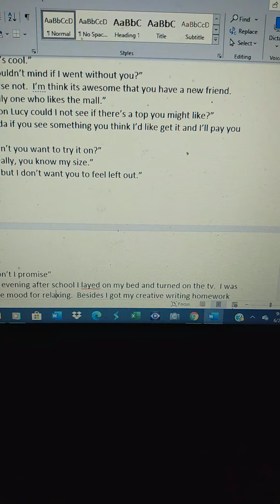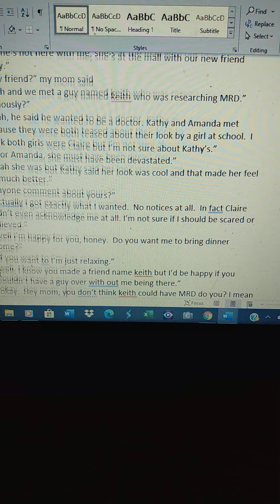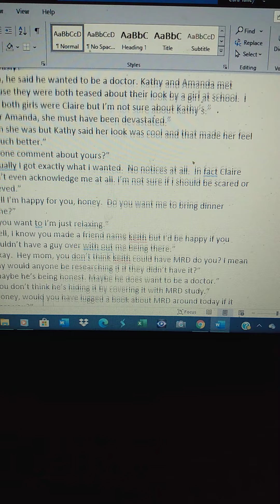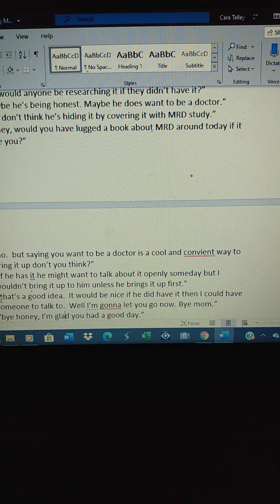Mood Ring Child part 4